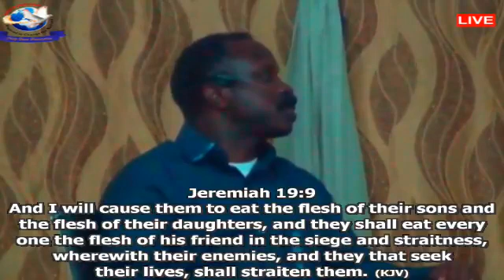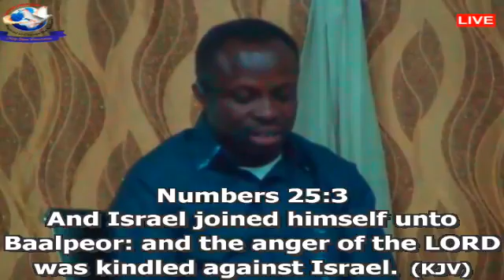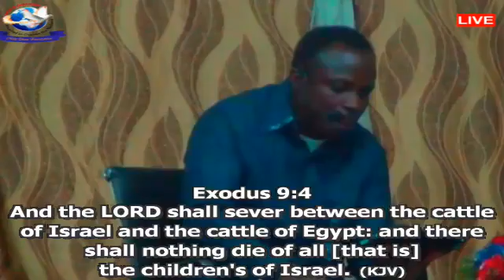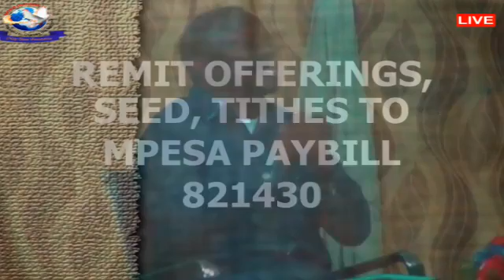CAUSES AND CURE OF PLAGUES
PRAYERS FOR THE NATIONS
08/04/2020